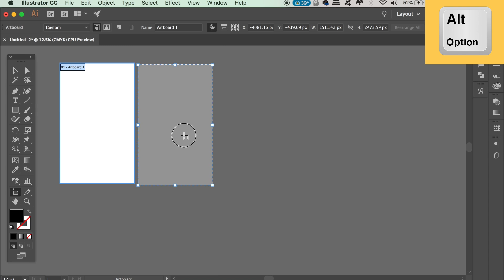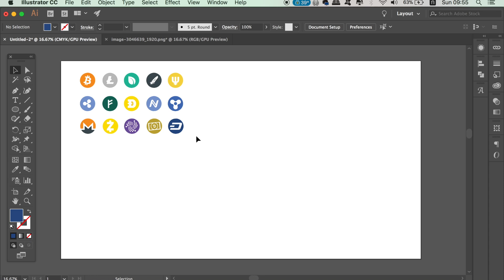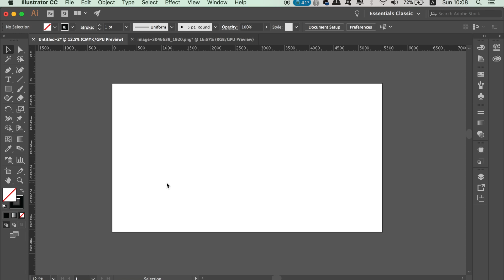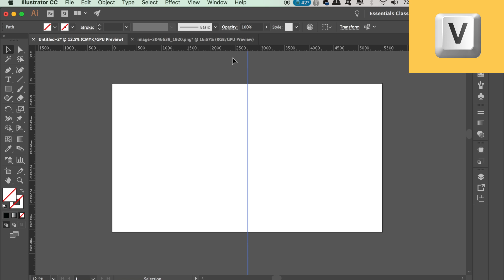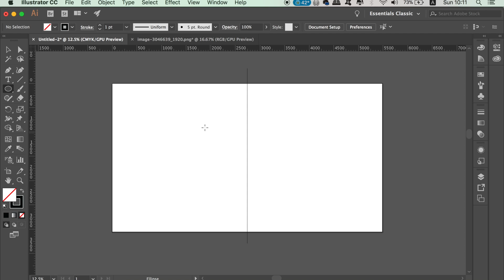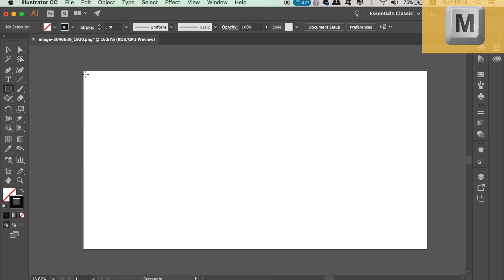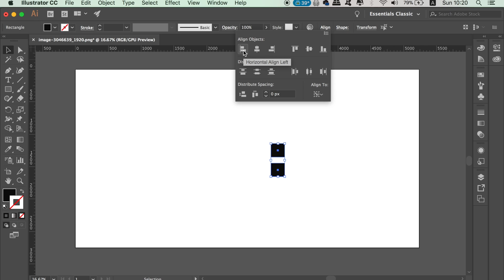6 ILLUSTRATOR TRICKS FOR GRAPHIC DESIGN WORKFLOW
6 more Illustrator tricks for your graphic design workflow. Another video on tricks and tips you can utilise in Adobe Illustrator, perfect for upping your graphic design game and workflow.

It’s Tom with Satori Graphics back with another graphic design Illustrator tutorial; today Illustrator tricks for graphic design workflow. These 6 tricks and tips are not ones I have showed on my channel before; actually I may have presented 1 or 2 before, but I have made so many Illustrator trick tips videos now, that it’s hard to keep track!Anyway, I hope that you learn at least one thing in todays tutorial on Illustrator tricks, and that you dig this type of video content here at Satori Graphics. I’m always trying to bring you all solid and useful content, mainly based around Illustrator and graphic design.

If you found this graphic design upload on Illustrator tricks for your graphic design workflow enjoyable or useful, let me know in the comments section and drop a like on your way out.

0:36 copying objects across art boards
1:29 hiding objects
2:01 selecting one object from a group
2:46 reflection live drawing
4:52 create a grid to your liking
5:55 align objects like a pro

✪ COOL GRAPHIC DESIGN GADGETS AND RESOURCES ✪

PERFECT Book For Logo Designers

Professional AND Affordable Wacom Tablet

MUSIC

Enjoy Joakim Karud, check his music out here